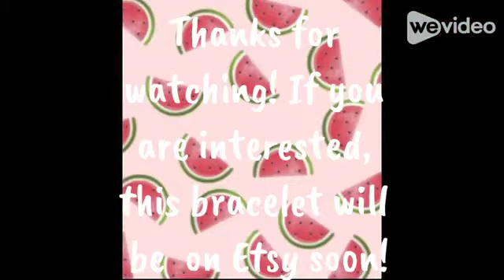Make a Summer Bracelet With Me!🍉🏖️☀️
If you are interested in the bracelet in this video, please know it will be available on my Etsy shop soon! I will put a link to my shop in the description when it’s available! Thank you!